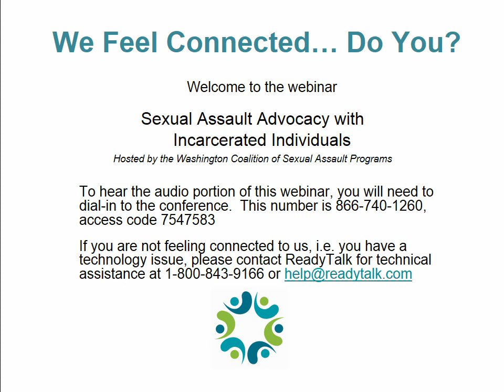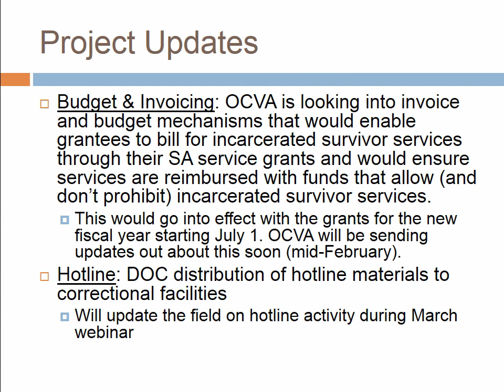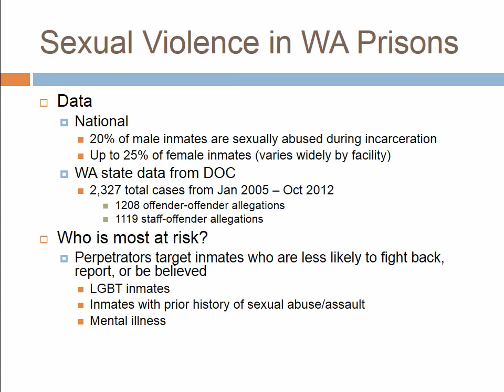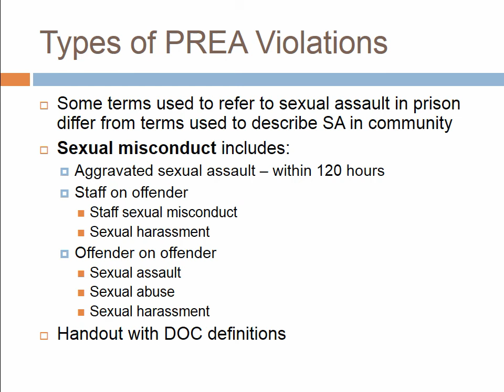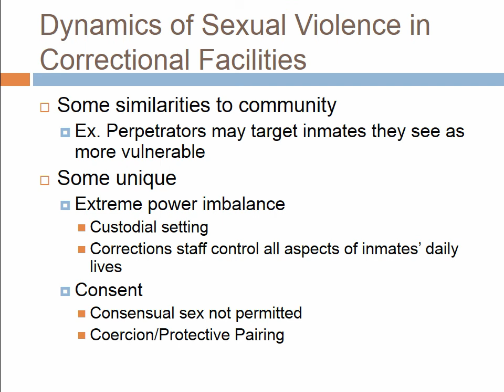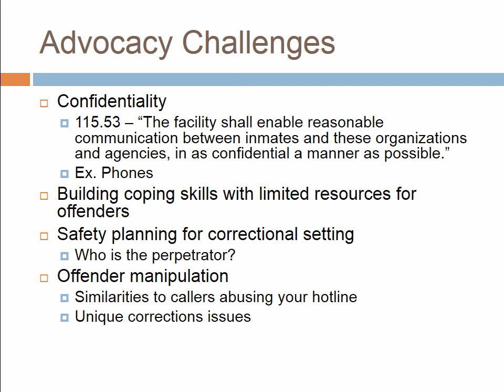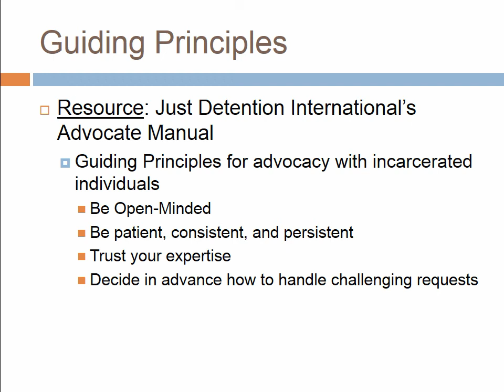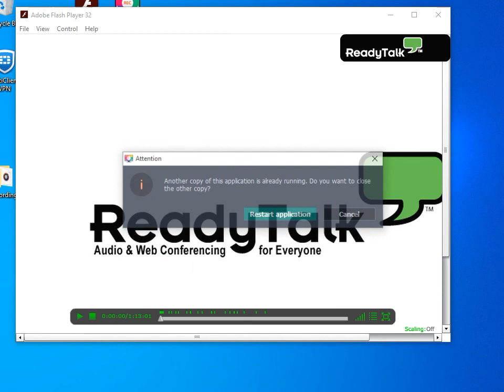SA Advocacy With Incarcerated Individuals